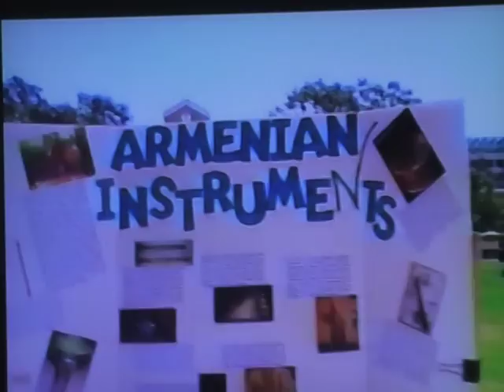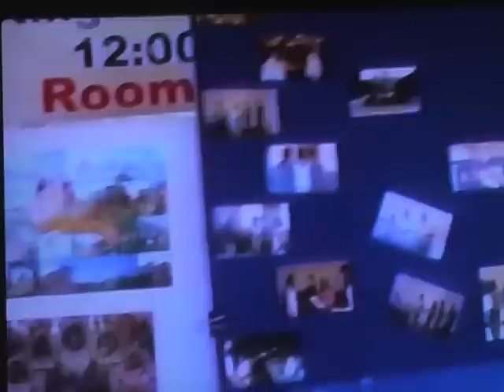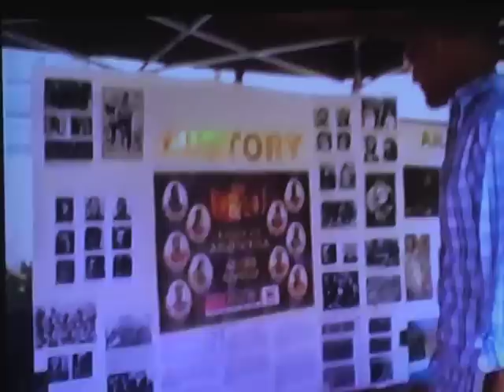Episode 3 -GCC ASA Armenian Culture Day May 2008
GCC ASA Armenian Culture Day at Glendale College in CA. May 2008. Shown on TV live on Charter Cable prepared by Scott Stalnaker.